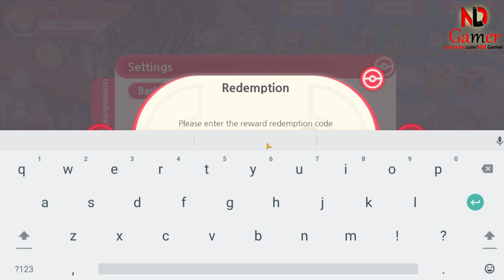How to redeem code Pet Raid: Evolved Edition & 8 Giftcodes 🌟Summon 40 times to get strong pokemon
In the enchanting world of Pet Raid: Evolved Edition, brave trainers embark on a thrilling journey to discover and train powerful creatures. As they explore lush forests, mystical caves, and ancient ruins, they encounter wild pets with unique abilities. To enhance their team, trainers seek out redeem codes hidden throughout the game. These codes unlock rare items, boosters, and exclusive pets. Whether it’s a giftcode from a mysterious NPC or a secret code found etched into a stone tablet, each discovery brings excitement and anticipation. So, fellow trainers, redeem your codes, strengthen your pets, and become legends in the realm of Pet Raid! 🌟🐾

🎁8 Giftcodes Pet Raid Evolved Edition
1. GiftFromBrock
2. GiftFromMisty
3. GiftFromAsh
4. GiftFromAMPAS
5. NEWBIEGIFT4U
6. DROAKSGIFT
7. TTFL666
8. TTFL888